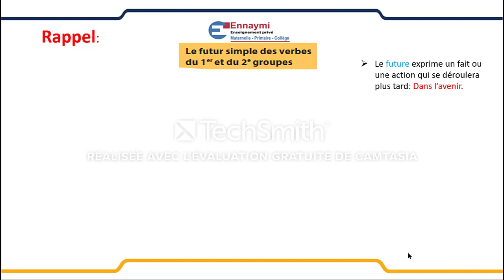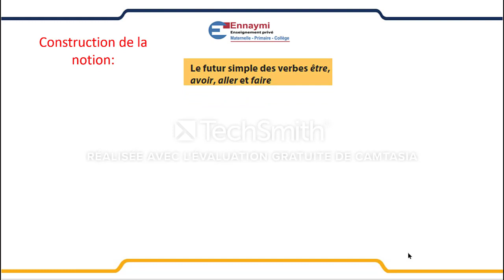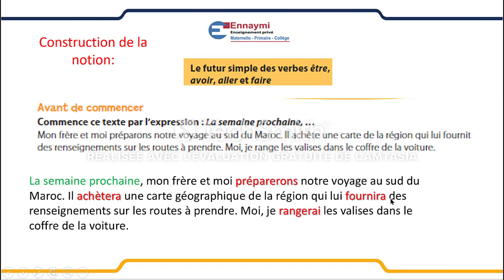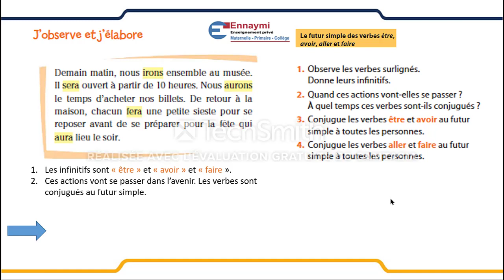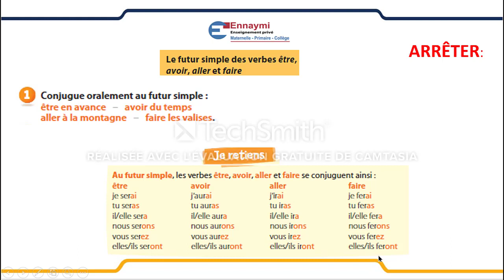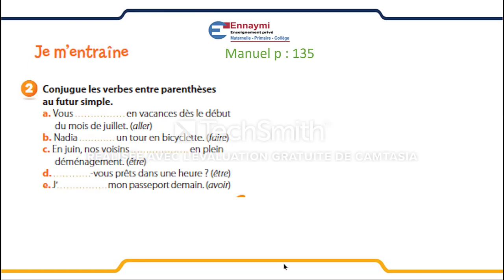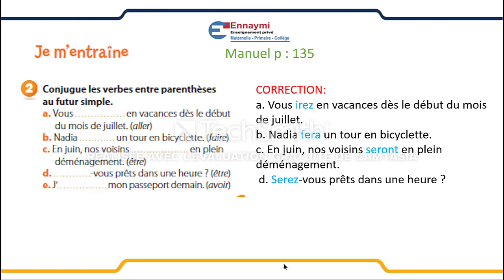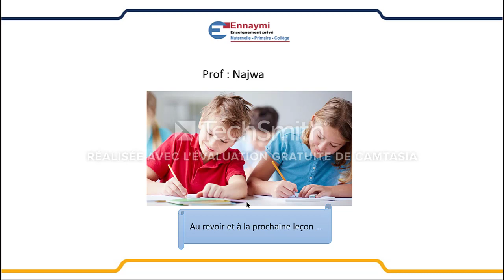Conjugaison: le futur simple des verbes être,avoir, aller et faire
Vidéo de ~Najwa